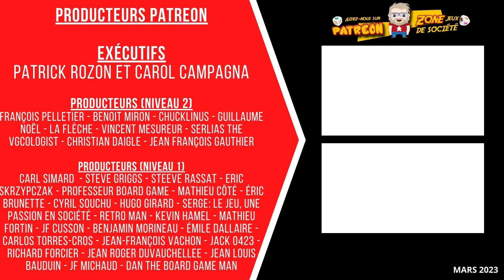Session de jeu de Lord of the Rings: Adventure Book Game - Chapitre 2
Dans cette suite, Frodon et sa gang se rencontre afin de discuter quoi faire avec cette anneau maléfique. Les Nains, les Elfes et les Humains discutent, mais cette discussion donnera lieu à un puzzle assez intéressant. Il est temps d'aller vivre cette aventure dans ce chapitre 2 !

106 boulevard René-Lévesque Ouest,
Québec, QC, G1R 2A5